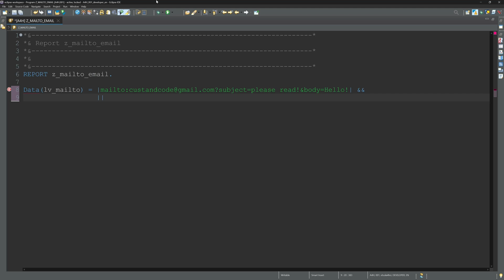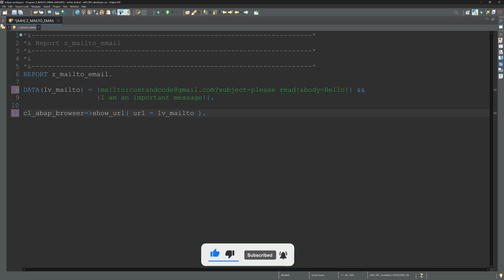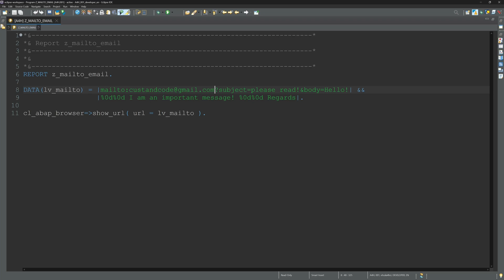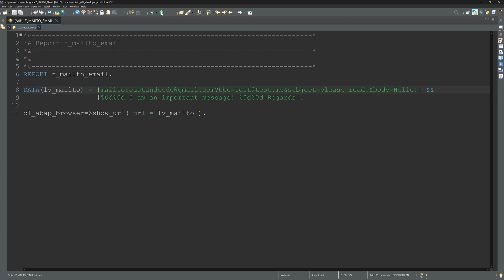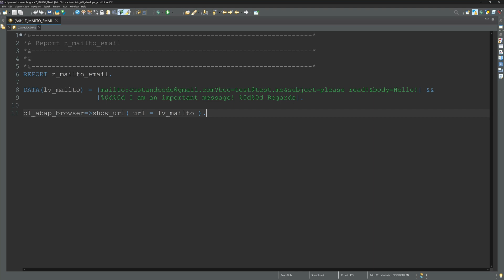Use simple Email Template with URL Call in ABAP [english]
In today's video, I'll show you how to quickly and easily call up and edit an e-mail template in ABAP.